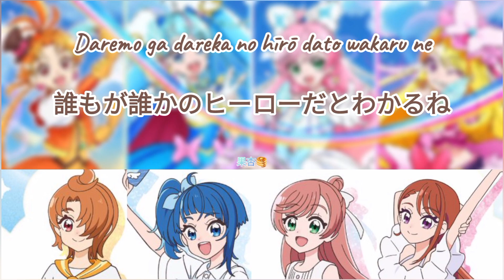FLY TOGETHER!!!!! | Soaring Sky! Pretty Cure | FULL ROM/KAN LYRICS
I made a lyrics video with Tsubasa, Sora, Mashino and Ageha singing together Ver

🌟 Singer（s）
🎀夕凪ツバサ / Yuunagi Tsubasa（CV：村瀬 歩 / Murase Ayumu）
🎀きソラ・ハレワタール / Sora Harewataru（CV：関根 明良 / Sekine Akira）
🎀虹ヶ丘ましろ / Nijigaoka Mashiro（CV：加隈 亜衣 / Kakuma Ai）
🎀聖あげは / Hijiri Ageha（CV：七瀬 彩夏 / Nanase Ayaka）